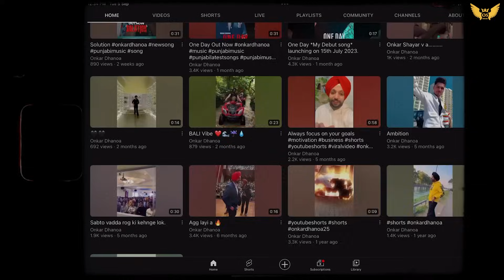MOTIVATION MACHINE (Official AI Video) ONKAR DHANOA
Singer/Lyrics/Composer - Onkar Dhanoa
Mix Master - Mix Boy
Video Editor- Jass Ramghariya , Onkar Dhanoa
AI - Onkar Dhanoa